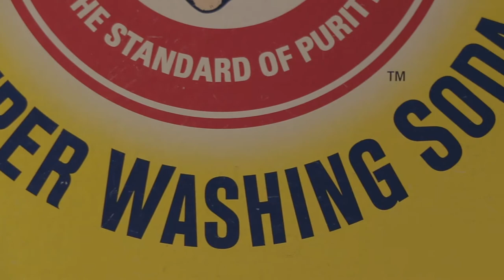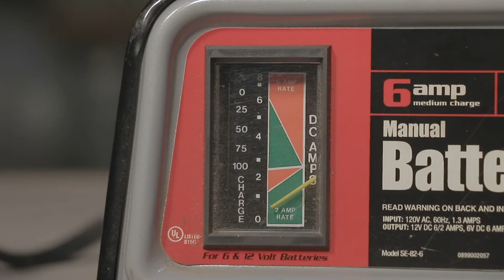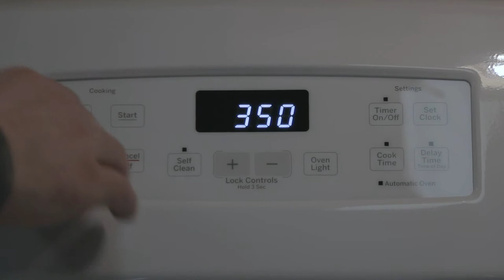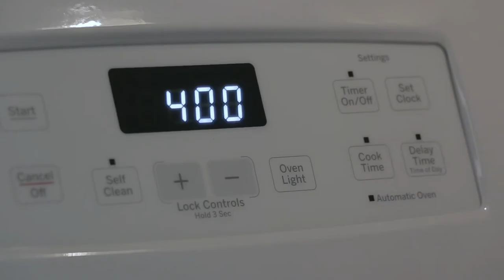A Humble Cast Iron Pot Restoration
This old cast iron pot has been sitting in the garden for years. It's time to give it a new lease on life.